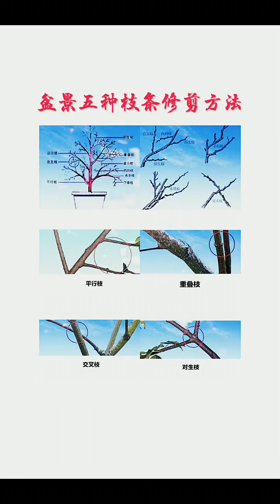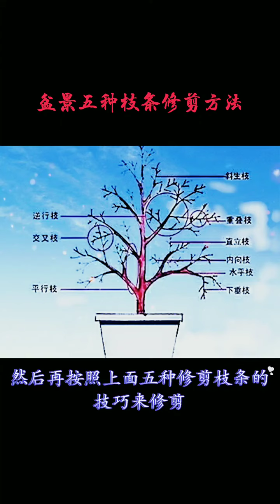盆景枝条修剪方法！